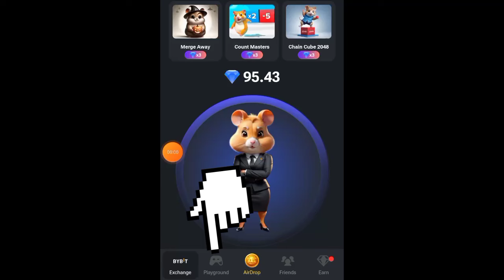Hamster Kombat Mini Game October 25 Puzzle Solved Today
Hamster Kombat Puzzle Mini Game 25 October Today. To get hamster Kombat Diamond. Let's play Hamster Kombat Mini Game Today.

👀 Anticipate;
A detailed description and walk through of the Hamster kombat mini game puzzle solution for October 25 2024
The mini game tips and tricks to get the all important Diamond within time limit of 60 seconds.
The cryptic key value and insights into the upcoming airdrop.

Why You Should Solve The Puzzle;
The latest Hamster Kombat mini-game is not just a game; it is an important part of Hamster Kombat CEO's role which is believed will impact relevance in in the airdrop.
Not just the Diamond but the profit per hour has a significant measure of scaling rewards in the game.

Get New Updates;
Timely daily updates about Hamster Kombat mini game puzzle solutions and every other Hamster Kombat daily activities is always available in this channel. Make sure to give this video a thumbs 👍.